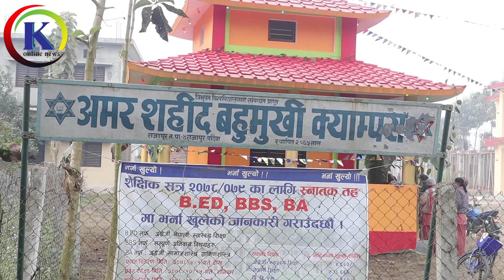अमर शहिद बहुमुखी क्याम्पस राजापुर सरस्वतीमाताको मन्दीर, मुर्ती प्राण प्रतिष्ठापन२०७८ माघ२० गते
सबैले भिडियो हेरी लाईक , सेयर र सब्सक्राईब गरी दिनुहुन बिनम्र अनुरोध गर्दछु !